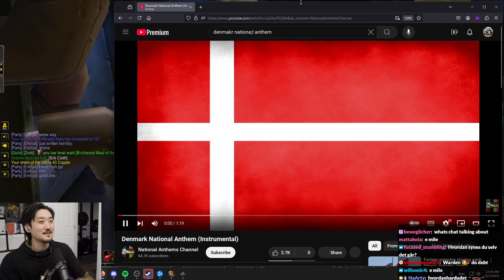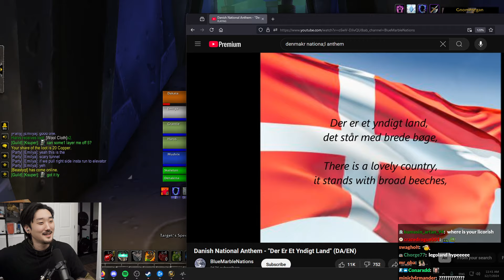Savix's Shaman vs Gnomeregan | Ft. Dakata & emilia + mods